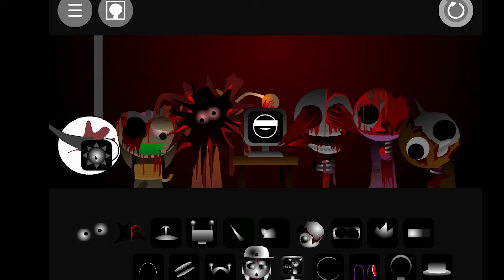Incredibox Sprunki Vs Sprunki Mix Vs Sprunki Remaster Vs Sprunki Mr Fun Computers Vs Sprunki Abgerny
Incredibox Sprunki Phase 3 Horror Versions Vs Sprunki Normal Versions
Phase 1 vs Phase 2 Vs Phase 3 vs Phase 4 vs Phase 5 sprunki

Sprunki phase 3 horror, all versions